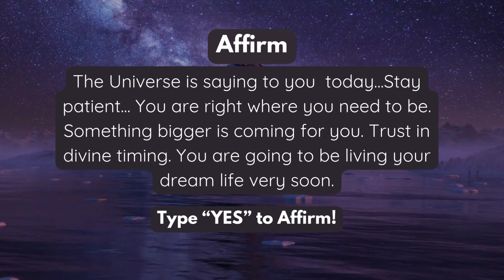Law of Attraction Positive Affirmation